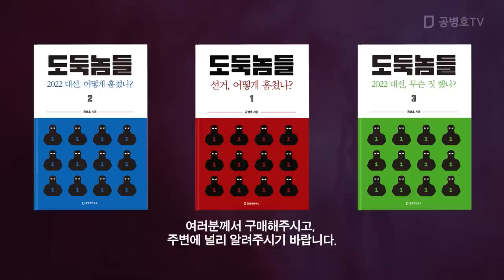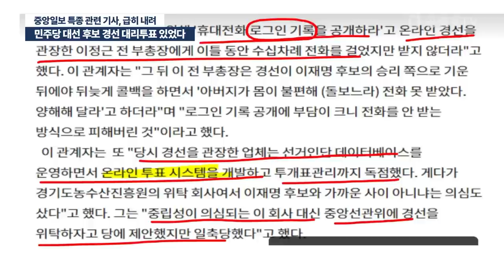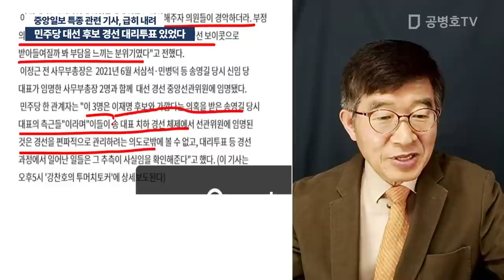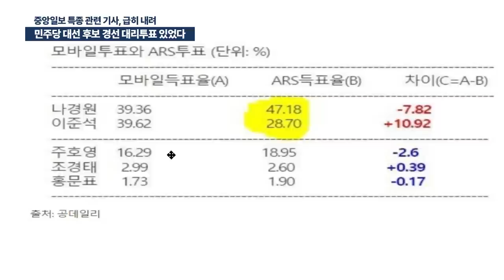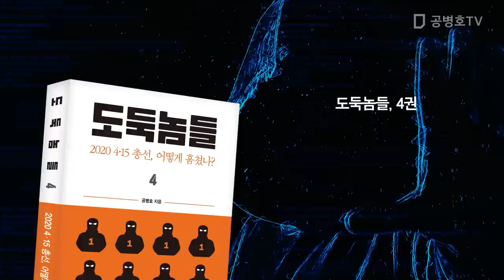민주당 대선 후보 경선 대리투표 있었다 / 중앙일보 특종 관련 기사, 급히 내려 [공병호TV]